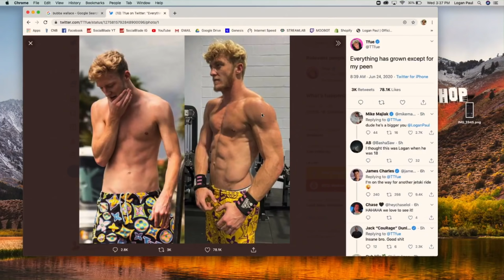TFUE IS NOW LOGAN PAUL'S TWIN!?